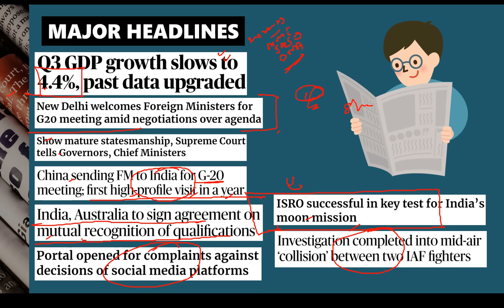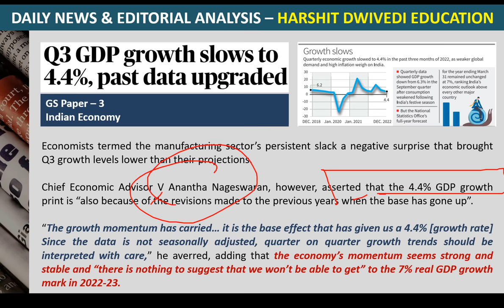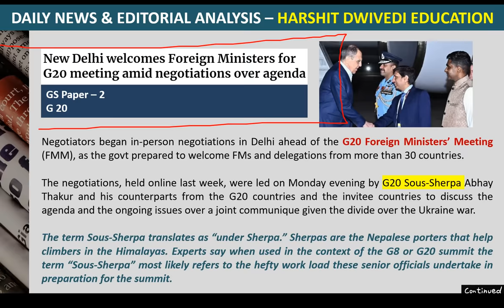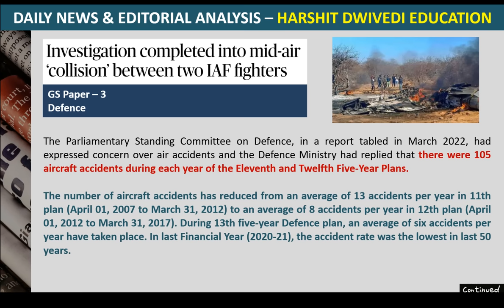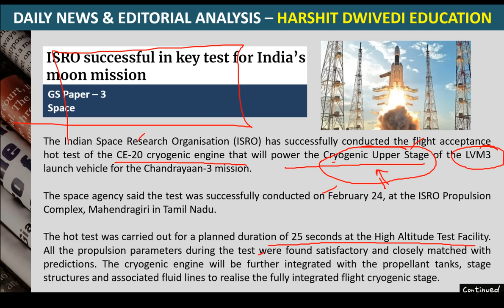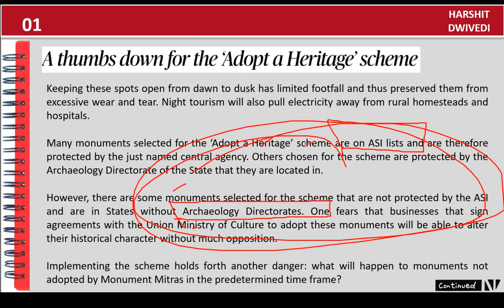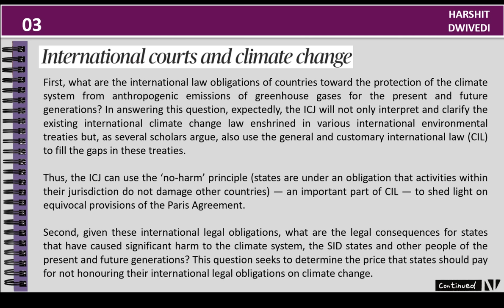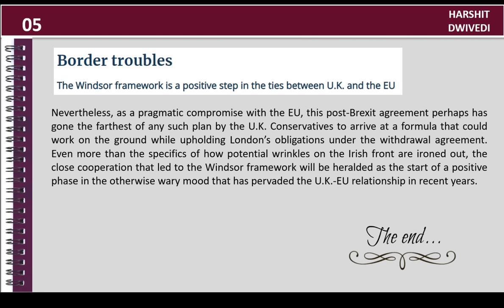1st March 2023 - Editorial Analysis + Daily General Awareness Articles by Harshit Dwivedi